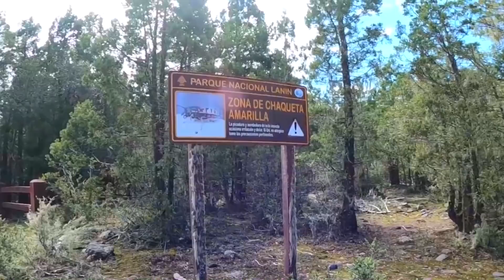ESTA RUTA LO TIENE TODO!!! QUEDE IMPACTADO🙌👀 | PARQUE NACIONAL LANIN😍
Proyecto Ruta 40
Proyecto Alaska
Parque Nacional Lanín